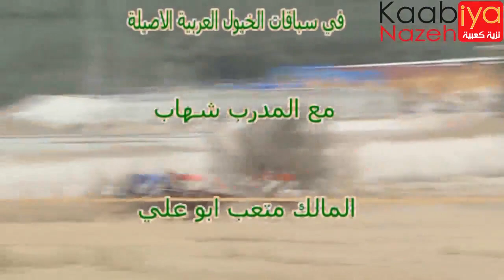جميع سباقات البطلة وردة الجولان بنت الفحل تمار ريمون بطله اناث سباق الغريفات 2013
مبراطور الفن الشعبي موسى حافظ يرغول مجوز ملوك الفن الشعبي